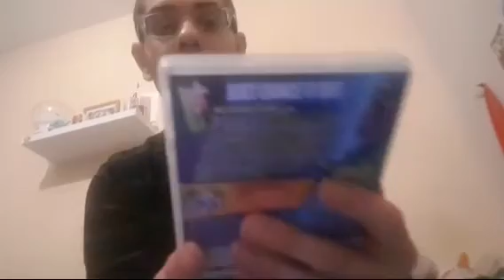Mes cadeaux de noël 2021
INSTARAM jeremyoutubechou

tik tok jeremyoutubechou

snap jeremyoutubchou21

Facebook jeremytb

abonné vous

time⭐